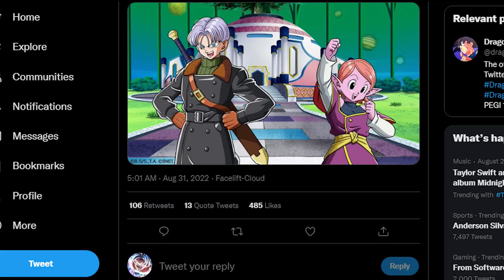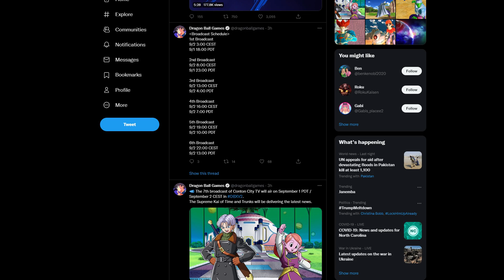Dragon Ball Super: Super Hero DLC Has Been Teased For Dragon Ball Xenoverse 2!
WE HAVE HUGE NEWS On the Future of Dragon Ball Xenoverse 2's DLC! And it's with the fact that we have a CONFIRMATION of the NEXT Dragon Ball Super: Super Hero DLC Trailer will be out for Xenoverse 2! To go into the specifics, the Conton City TV Broad cast date has now been officially revealed. The Date is on November 15!

With us potentially getting Beast Gohan, Orange Piccolo and/or The Gammas for the Trailer. We can expect more combos, specials, and voicelines for their showcases.

Who do you think will be the next DLC character to come out? Let me know below

Credit:
Rom_taku(thumbnail)